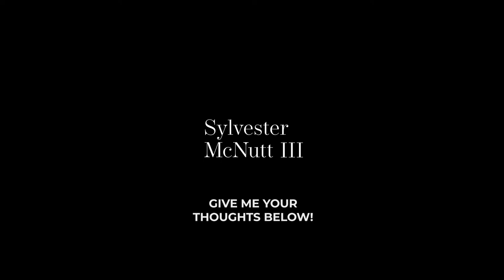It Isnt About Winning Or Losing